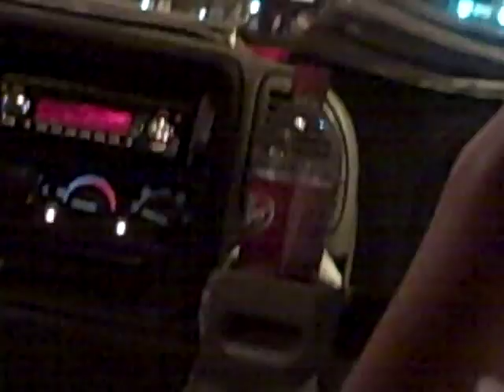Downtown Tampa, Part 6